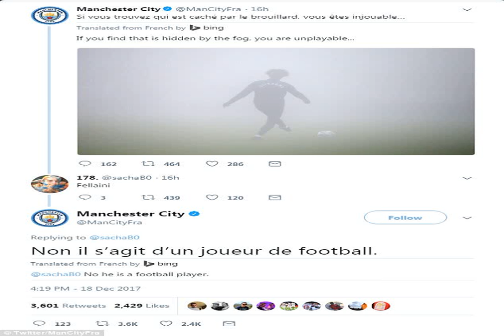Man City mock Man United midfielder Marouane Fellaini '‍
[ Manchester City have taken another cheeky dig at rivals Manchester United by trolling Marouane Fellaini on their French language Twitter account. ,  The official ManCityFra account posted a photograph of Leroy Sane obscured by the Mancunian fog as he trained on Monday ahead of City s EFL Cup quarter-final at Leicester City on Tuesday night. ,  The City account couldn t resist a tongue-in-cheek response and wrote:  No, he is a football player . The post was retweeted and liked thousands of time